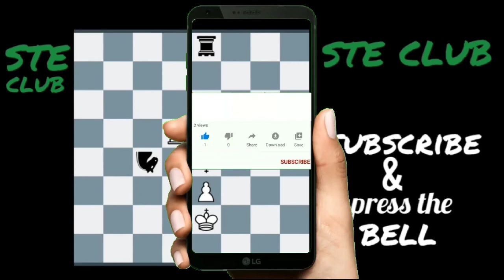Most Impressive game played in 1909 : secret chess tricks & traps, tactics & strategy | Chess Tutor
Most Impressive Chess game played in 1909 | amazing chess game | STE CLUB  Chess Tutor!!!
We call the most impressive games that are rich in beautiful tricks, traps and attacks. Sometimes we use the word 'amazing chess game'. And all these word goes with this game. That's why this chess game attracts my impression.  It is a beautiful chess opening tricks to win fast in more games. And it will remain immortally evergreen in your mind.In this game , you can see a Rook sacrifice leads to checkmate in couple of moves. here you will learn where and how to sacrifice a pieces. And in this game you will see an
Arranged tidy attack that will develop your Attacking quality.
If you are a intermediate level chess player then i will recommend this chess game only for you. So see this game repeatedly, analyze and practice.

chess ideas, when to sacrifice in chess, best techniques in chess, tactical moves in chess,  quickest way to checkmate, special rules of chess, king's pawn opening traps, how is chess like math, chess dangerous tricks, learn chess in 30 days, chess expert, fastest checkmate, best techniques in chess, d4 chess opening traps, list of chess traps, unstoppable chess strategy, king's knight opening traps, the greatest ever chess opening ideas, chess killer opening moves, chess trap net, mating techniques chess, kadas opening defense, how to defend bishop opening, d4 chess opening traps, king's knight opening traps, how to play chess expert level, how do you win a game of chess, chess opening mistakes,